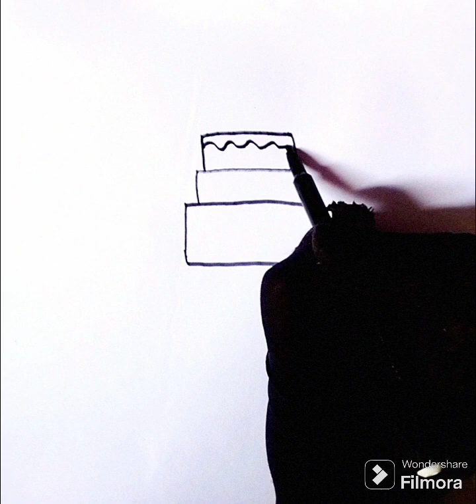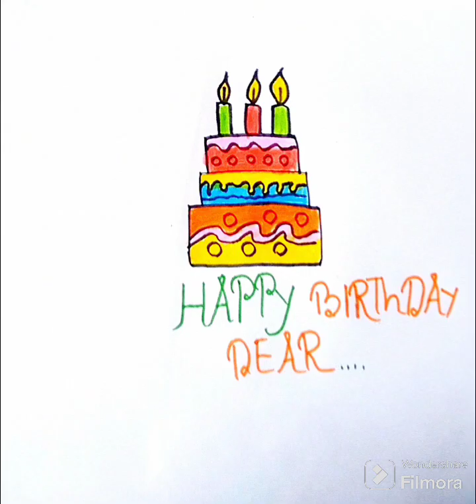🎂🎉How to draw a birthday cake/Birthday cake drawing and colouring step by step/Easy drawing for kids